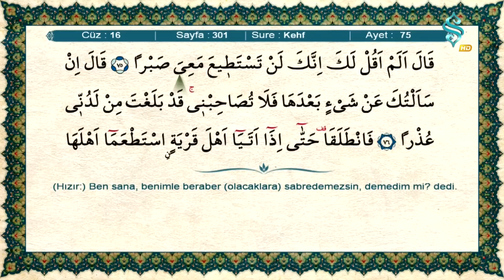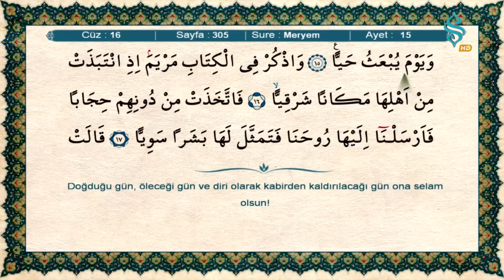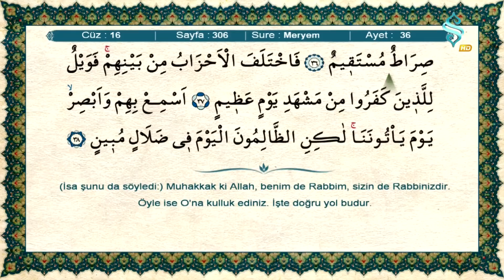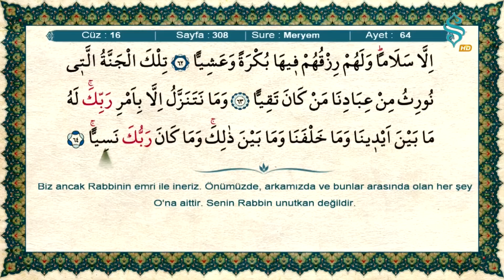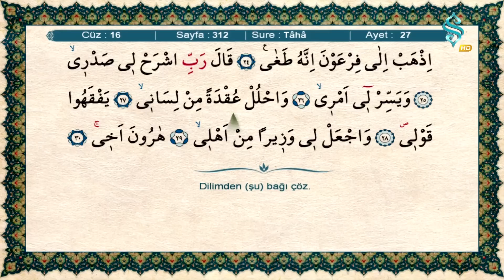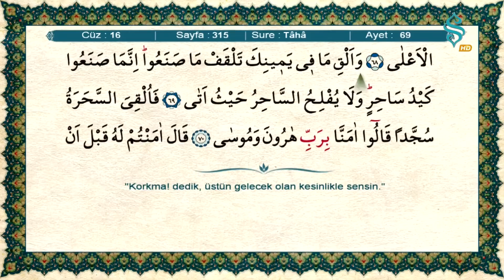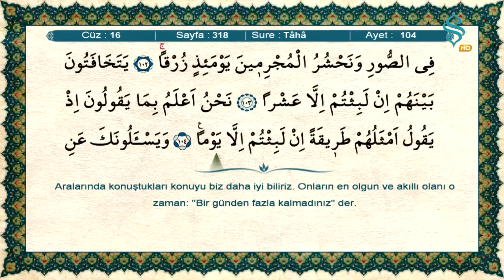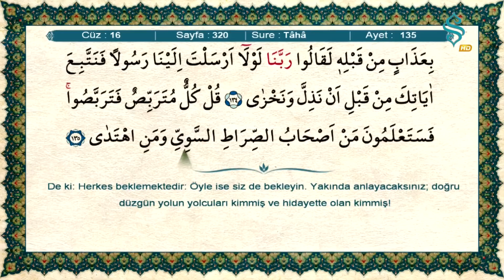SemerkandTV, Hatm-i Şerif, 16.Cüz, Ramazan Şimşek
Hatm-i Şerif her gün
saat 06.00 ve 14.00'te Semerkand TV'de...
Okuyan: Ramazan Şimşek
Meal; Diyanet İşleri Başkanlığı
Hat: Ahmed Hüsrev Efendi